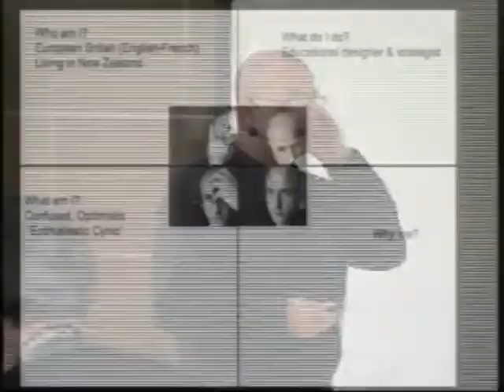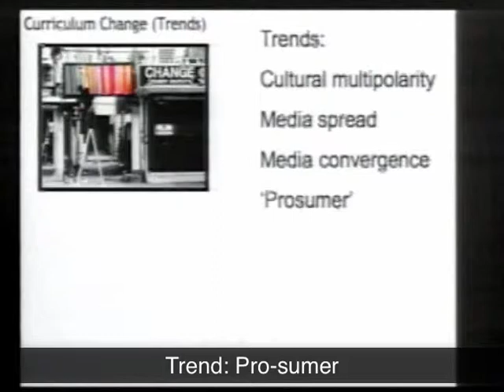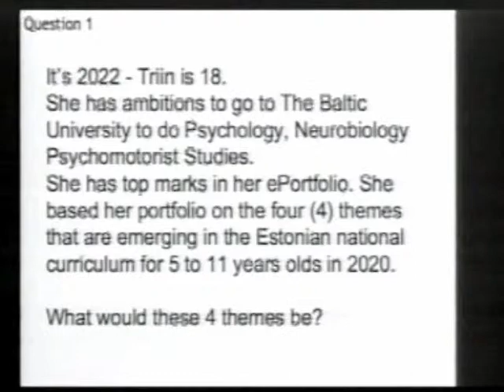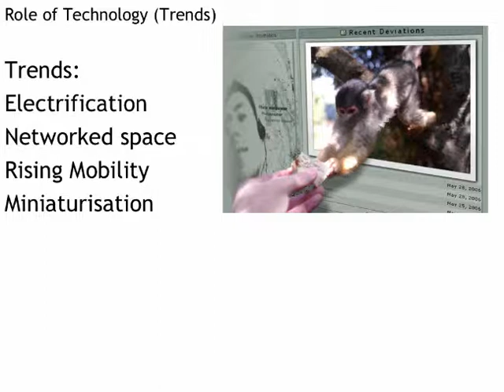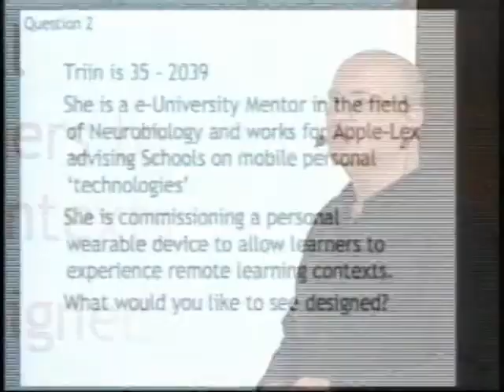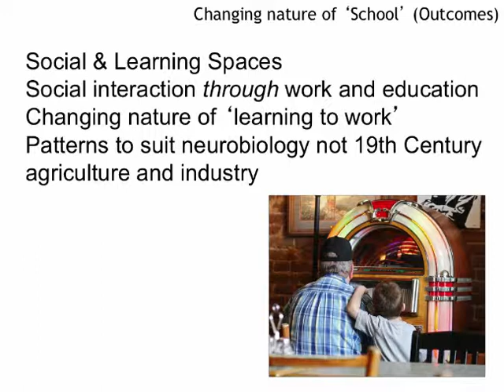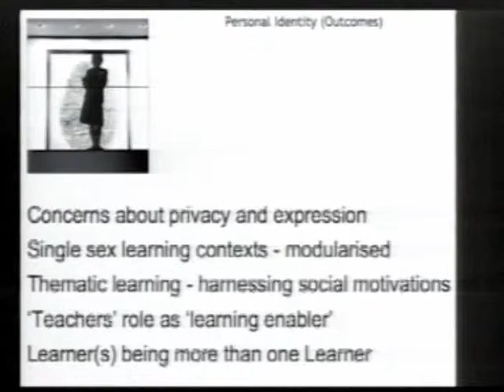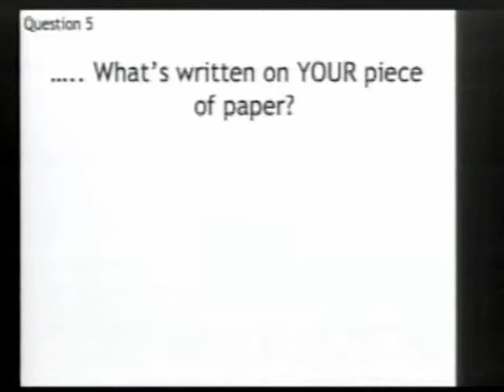The Future of Schools through Learning Design (Flashback 2009!)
Simon Paul Atkinson delivers a closing conference keynote for "Schools: from teaching places to learning spaces" in Tartu at the Estonian e-Universities Conference 2009 (3rd April 2009) . A slightly tongue-in-cheek (light-hearted) and 'foresight' orientated presentation that tries to unpack the uncertainty and make the unknown acceptable. The presentation suggests some broad social trends which will have some impact on education at all levels and invites participants to recognize change and imagine how the life of a future colleague may involve new spaces for learning, new patterns of instruction and new disciplines or themes for learning.